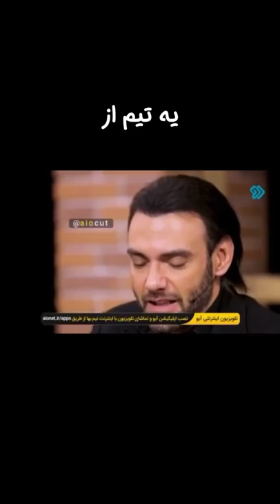سوتی های استاد خیابانی در سال ۱۴۰۰ 😂😂 (پارت ۱)